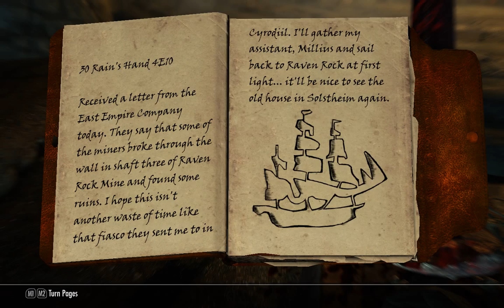Skyrim Part 18: Starting to hate books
The Dovahkiin is trying to bulk up to be able to stand against Miraak, unfortunately for him, every book he reads now tries to kill him